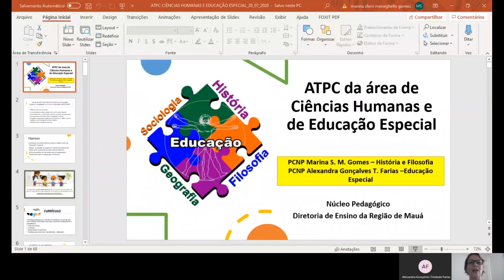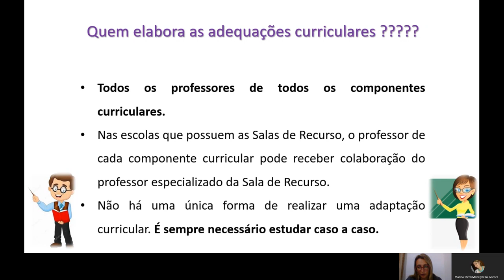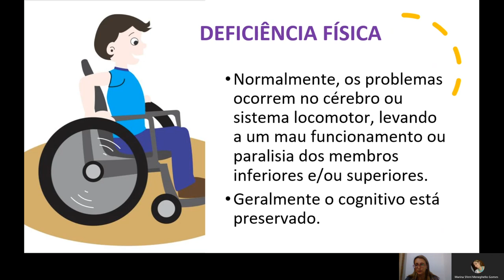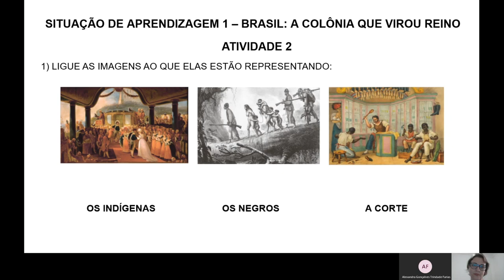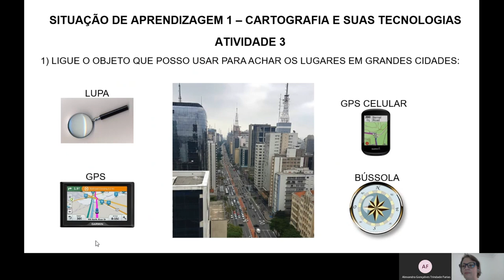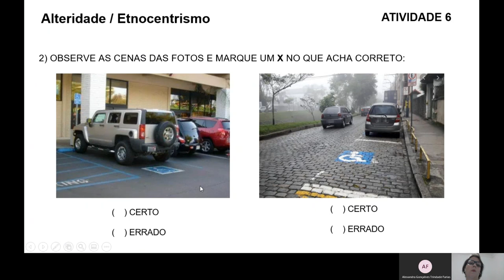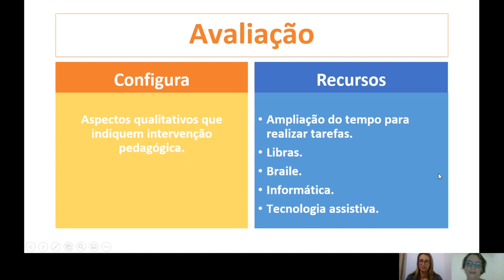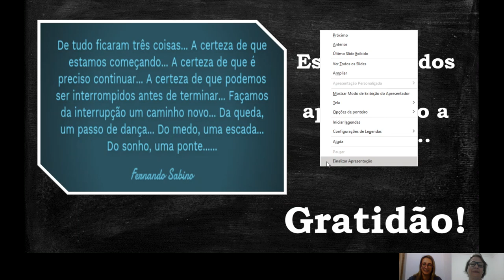ATPC DA ÁREA DE CIÊNCIAS HUMANAS E EDUCAÇÃO ESPECIAL_ADAPTAÇÃO CURRICULAR E AVALIAÇÃO.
ATPC Adaptação curricular e avaliação 28/07/2020; Diretoria De Ensino da Região De Mauá.
Pauta:
•Objetivos da nossa formação.
•Conceitos básicos sobre o público alvo da Educação Especial.
•Desenvolvimento de ações para o período de aulas não presenciais.
•Procedimentos necessários para a Adaptação Curricular.
•Exemplos de atividades adaptadas dos Cadernos do SPFE/Currículo Paulista e Currículo vigente do Ensino Médio.
•Reflexões sobre a avaliação inclusiva.